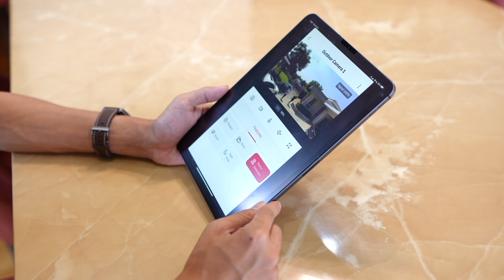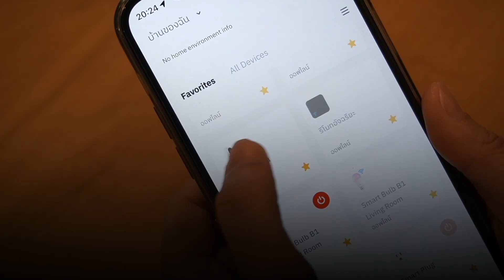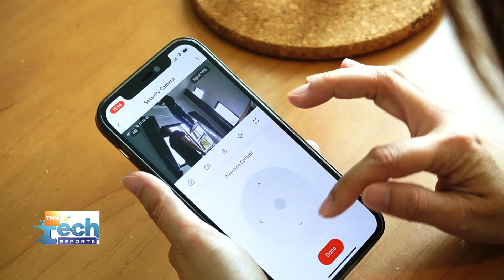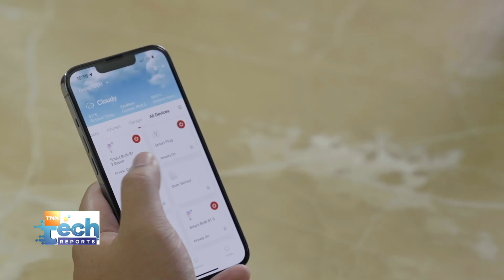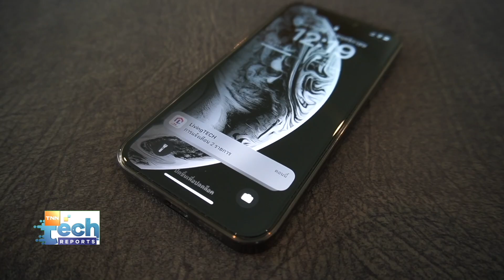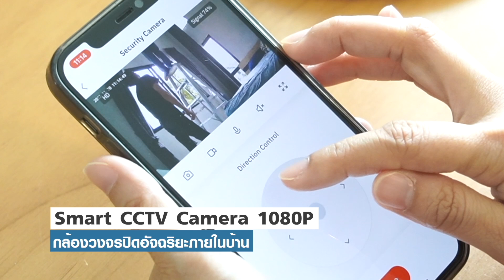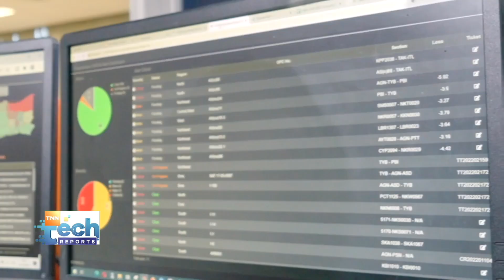รวมอุปกรณ์อัจฉริยะดูแลบ้านให้ปลอดภัย จาก True LivingTECH I TNN Tech Reports Weekly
ในช่วงนี้ จะพาไปดูตัวอย่างบ้านที่ได้นำอุปกรณ์อัจฉริยะของ True LivingTech เข้ามาช่วยดูแล ครอบคลุมตั้งแต่ความปลอดภัยทั้งในบ้านและนอกบ้าน หรือแม้กระทั่งตอนที่ไม่มีใครอยู่ ก็สามารถเป็นผู้ช่วยแจ้งเตือนเราได้ครับ